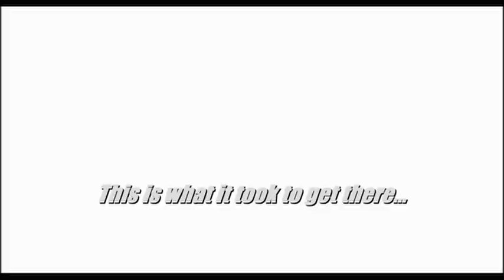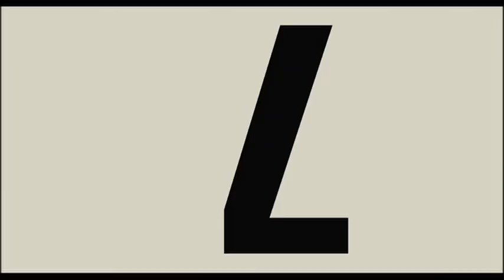Get Smart | The Vomit Reel: Behind-the-Scenes | Warner Bros. Entertainment